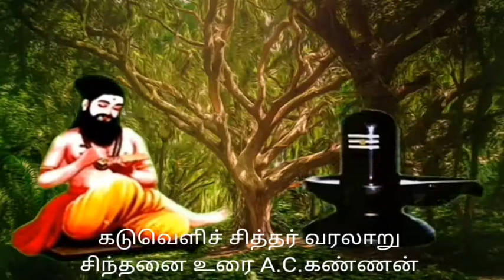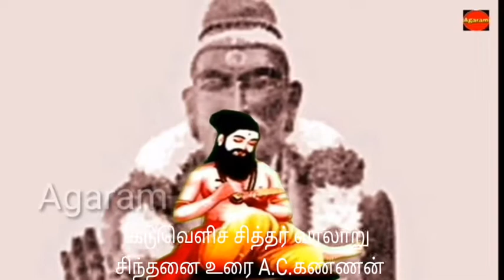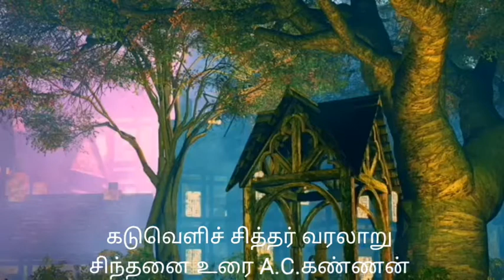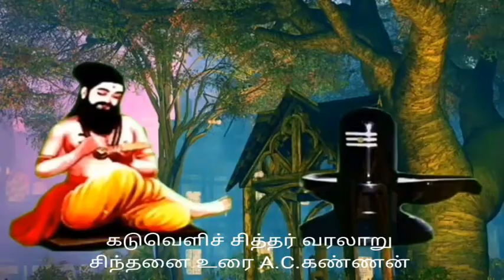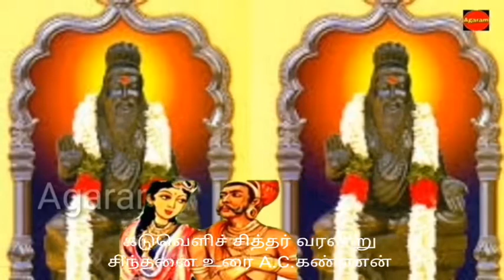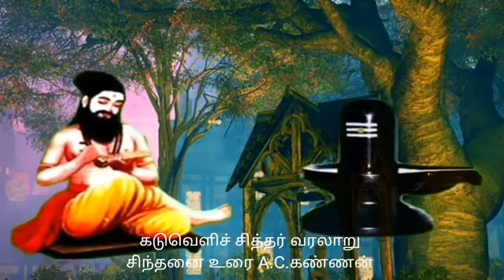கடுவெளிச் சித்தர் வரலாறு# சிந்தனை உரை A.C.கண்ணன்#